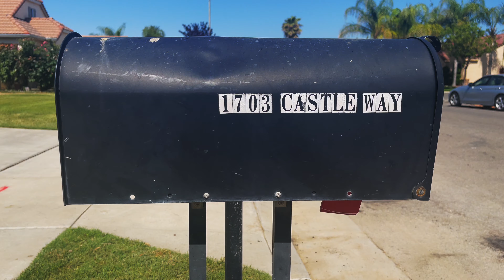HOME FOR SALE | 1703 Castle Way Lemoore, CA 93245 | King's County | NAS Lemoore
$380,000

Welcome home! This spacious 4 bedroom, 2 bathroom home is located only 10 minutes from NAS Lemoore, is right off of the 41 Freeway, and is extremely close to all of the restaurants, grocery stores, and other amenities Lemoore has to offer. As you walk in the door you are immediately met with an open concept living room and dining room. With a ton of windows throughout, the home is brightened with plenty of natural sunlight. The kitchen has a lot of storage space and includes the perfect breakfast bar. Both bathrooms feature double sinks, so no fighting in the morning about who gets to get ready first! Each bedroom is incredibly spacious with sufficient closet space. 2 bedrooms had carpet replaced last month (May 2022), the other two had carpet replaced within the last few years. You will notice the stained glass in the main bedroom suite and above the front door, a stunning detail. The backyard is generous in size and can be easily up-kept with the automatic sprinklers. This home also features OWNED SOLAR and an OWNED water softener! Don't miss out on this amazing opportunity to own a stunning home in a fantastic location.

For more information about this property get in touch with me!

Listed by:
Maddie Franco, Realtor
Modern Broker